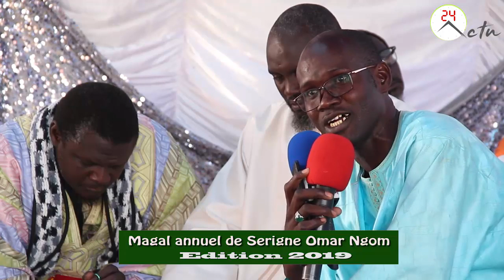Magal Serigne Omar Ngom 2019